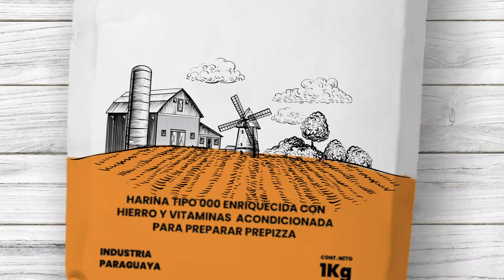Harina PrePizza Hildebrand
¡Llegó nuestra Harina PrePizza Hildebrand, elaborada especialmente para que tu pizza salga perfecta! 🍕🍕🍕